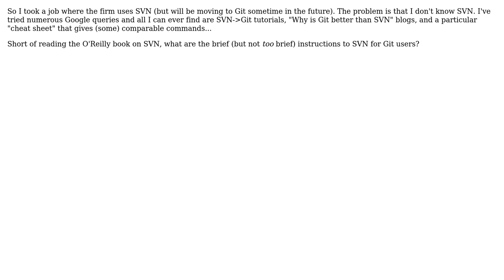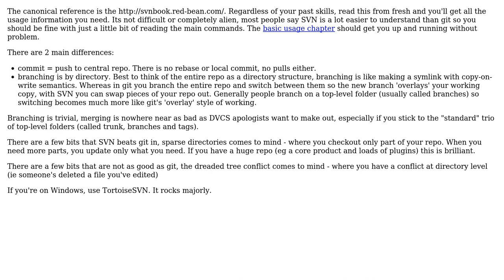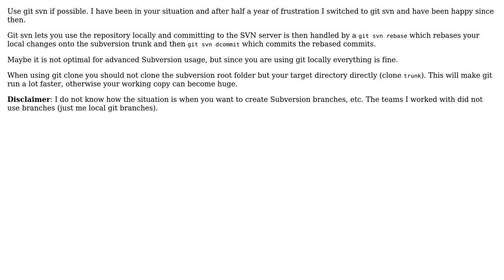Software Engineering: Where can I find "SVN for Git Users" resources? (2 Solutions!!)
Software Engineering: Where can I find "SVN for Git Users" resources?

With thanks & praise to God, and with thanks to the many people who have made this project possible! | Content (except music & images) licensed under CC BY-SA | Music | Images & others | With thanks to user wirrbel user Mirrana user gbjbaanb and the Stack Exchange Network Trademarks are property of their respective owners. You are responsible for your own actions.